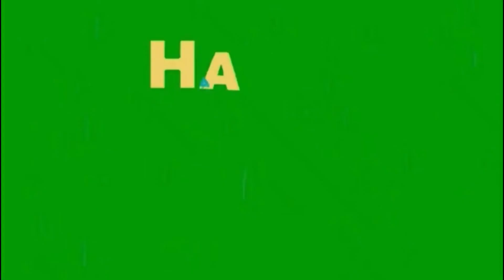YARD VIBES||BROWN STEW PORK &BARBI FRY CHICKEN 🍗 ||THE FLARE FAMILY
Jamaica